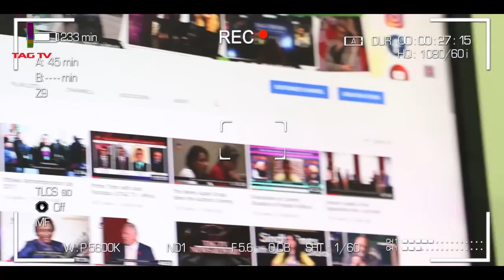TAG Talk Karachi with Mukhtar Butt - May 9 - Coronavirus Situation in Pakistan